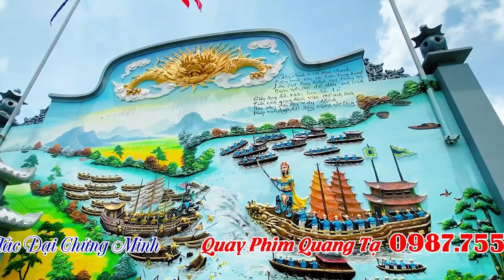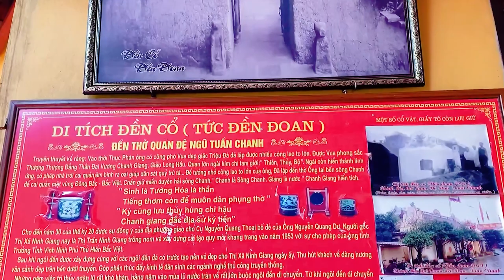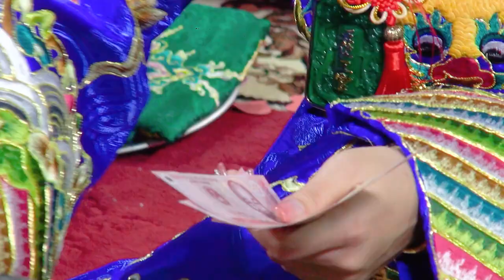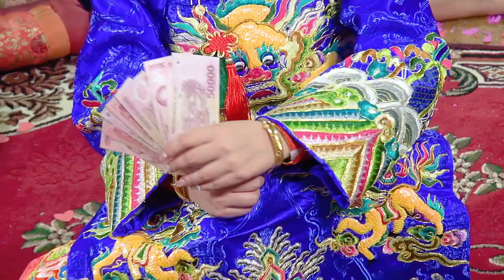Quan Lớn Tuần Tranh | Cô Đồng Lan Anh Hầu Sám Tạ Cửu Niên | Nỗi Oan Quan Tuần Tranh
ĐĂNG KÝ ĐỂ CẬP NHẬT VIDEO MỚI NHẤT
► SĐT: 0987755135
Cảm ơn !